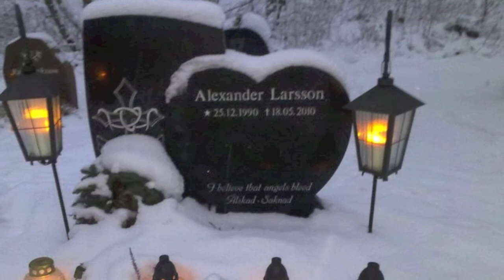Crow Black Sky -- (The Oppressor's Fortune)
An amazing band from Africa.